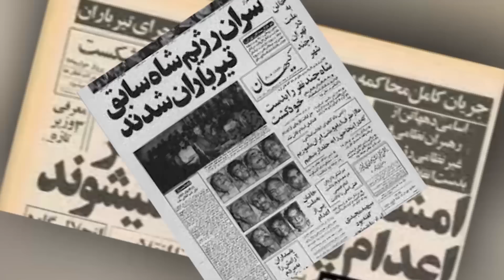خیانت بزرگ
محمود قربانی جدید
درباره
مصاحبه و زندگی گوگوش
علی کریمی
چطور میشه
درباره
محمود قربانی جدید
شهرام همایون
ایران
مجاهدین